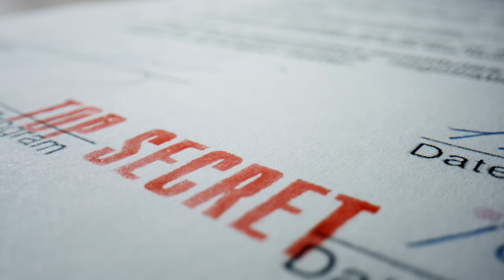Tim Burchett desenmascara inquietantes secretos del Pentágono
- Objeto Volador No Identificado es captado mientras deja una estela de colores en el cielo.
- El congresista Tim Burchett afirma que dentro del Pentágono podrían existir agentes encargados de eliminar a aquellos que revelan información sensible, incluyendo datos del fenómeno OVNI.